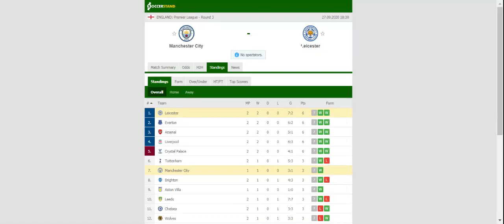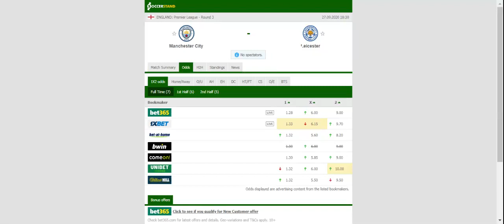MAN CITY VS LEICESTER PREDICTION & BETTING TIPS - 27/09/2020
2021 college football predictions,
2019 college football predictions,
2020 ncaa football predictions,
nc state football predictions 2020,
2020 nebraska football predictions,
2020 uga football predictions,
10 football predictions 2020,
football songs,
football vines,
football skills,
football daily,
football games,
football khela,
football live,
football pump up,
football anime,
football analysis,
football asmr,
football agility drills,
football american,
football academy,
football anthem,
football boots,
football big hits,
football bloopers,
r/b football,
f c b football,
mattyb football,
s.a.b football,
football chants,